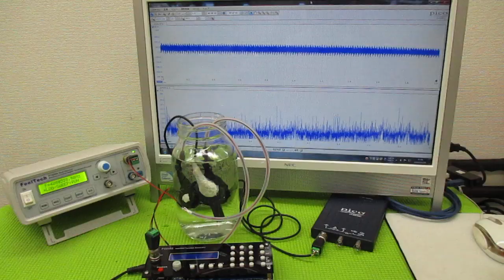超音波と表面弾性波（オリジナル超音波システムの開発技術） ultrasonic-labo